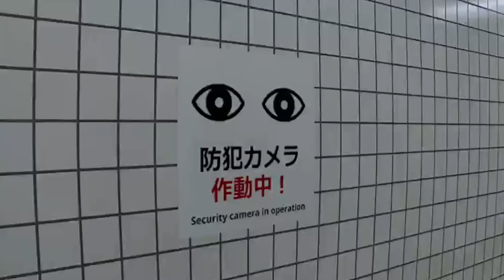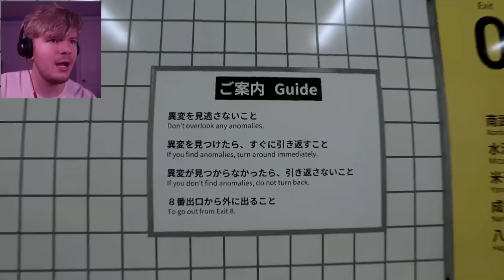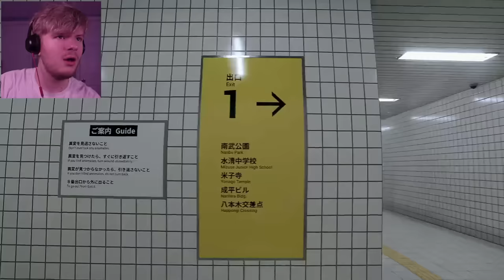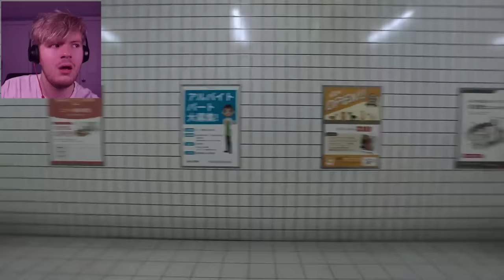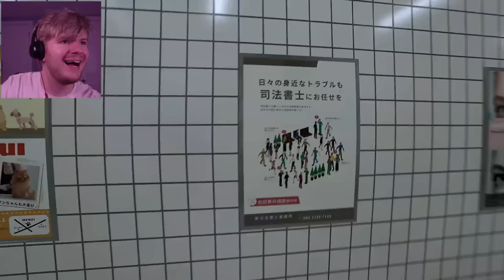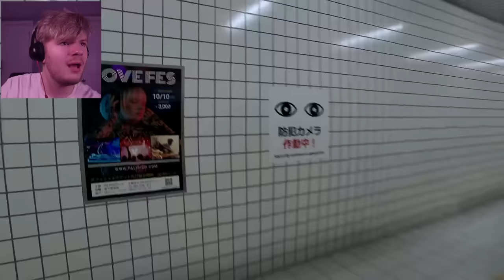A JAPANESE OBSERVATION DUTY HORROR GAME... (AND ITS A NIGHTMARE) | EXIT 8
EXIT 8 is a Japanese horror game very closely based on the Im On Observation Duty series. We are in an underground tunnel in Japan, and every corner we take, ANYTHING could change...